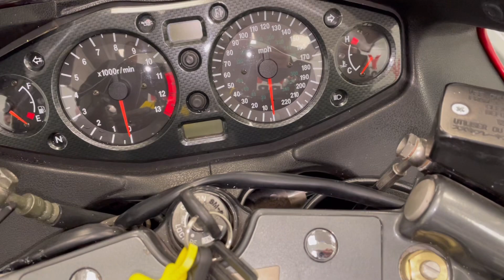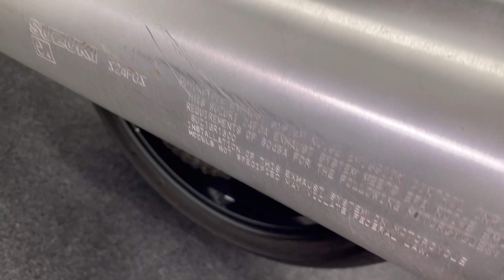1999 Suzuki GSX 1300 R Hayabusa (T208 LWX)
For Sale 1999 Suzuki GSX 1300 R Hayabusa, has mega low mileage at only 9,457 on the clock. The 1298cc engine offers a claimed 175bhp. This original Suzuki GSX1300R Hayabusa is still one seriously quick motorcycle, it has been recommissioned by ourselves after being stood for 18 years, its just had a full service, new chain & sprockets, new front discs & pads and new tyres. It comes as standard with all handbooks/keys present, it has two former keepers, it will have a full 12 months MOT upon leaving the shop and you get a 3 month back to base warranty with this bike.